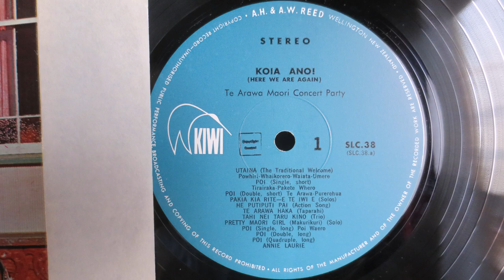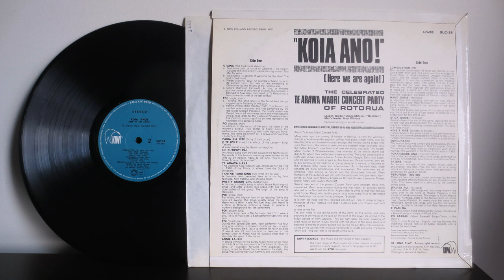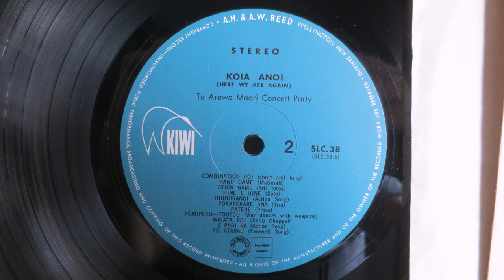Te Arawa Maori Concert Party Koia Ano! Here We Are Again!